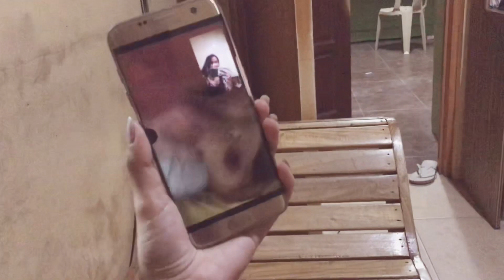SURPRISING ME WITH FLOWERS 💐 | Vlogmas 21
A rough week consistently made me cry and in a bad mood luckily he visits me and surprising me with flowers! Thank youuu russel vince💙